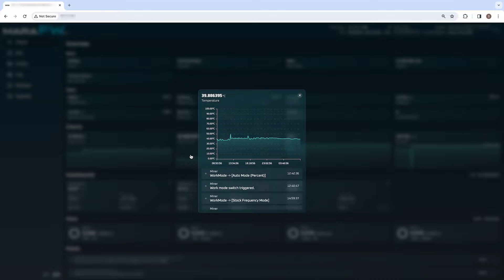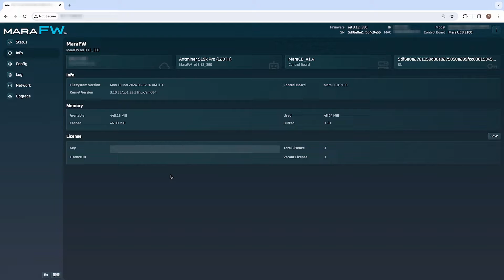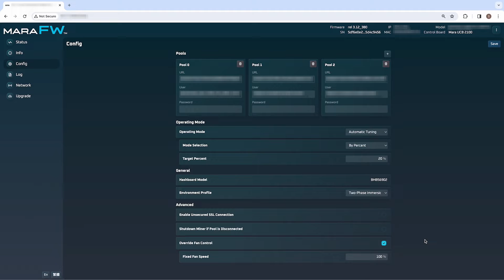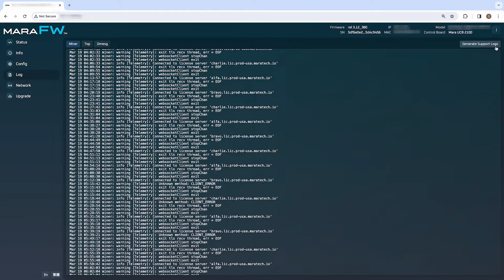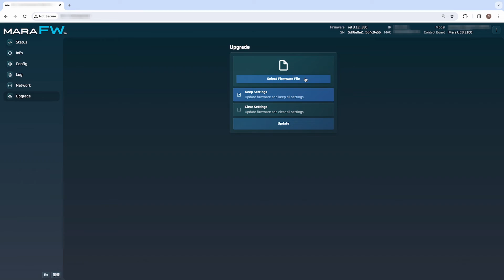MARAFW Overview Tutorial | Marathon Digital Holdings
Watch this video tutorial of MARAFW - exclusive firmware for Bitcoin mining by Marathon Digital Holdings.